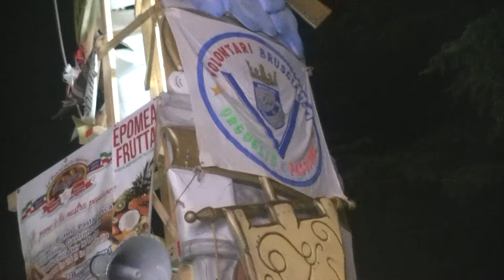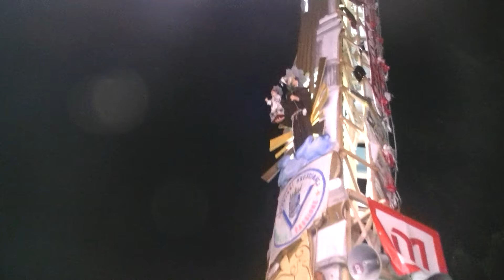Giglio Volontari Bruscianesi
si gira si gira/ 2015